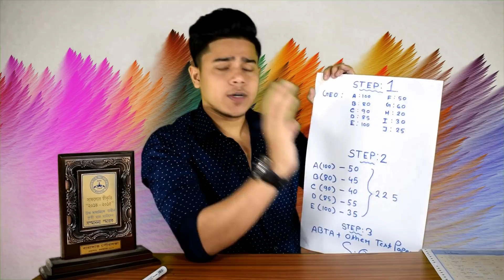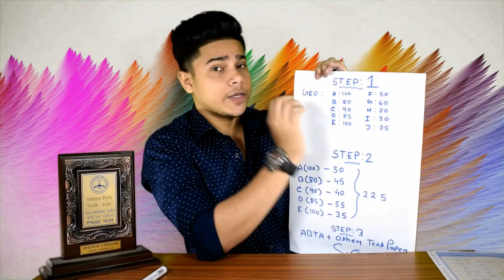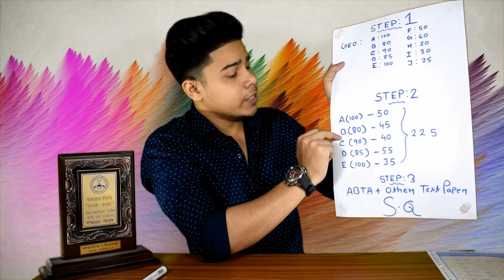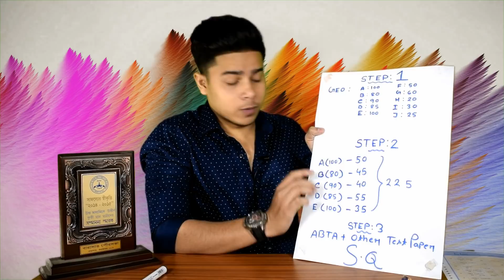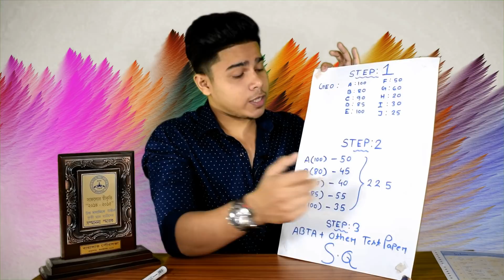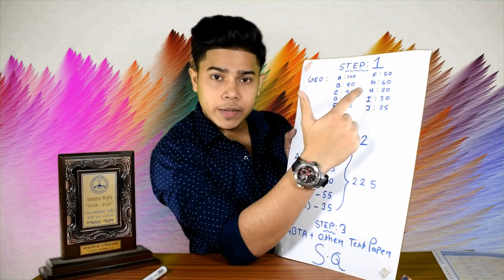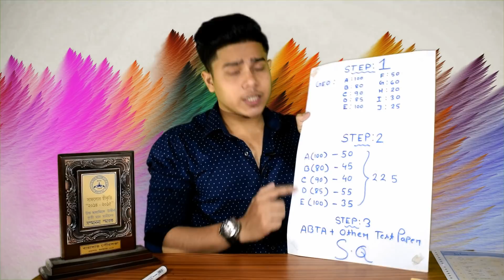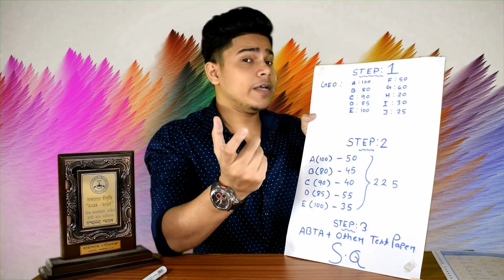উচ্চ মাধ্যমিকে ৮০% নম্বর মাত্র ৪৫ দিনে | সঠিক পদ্ধতি এবং ১০০ % Gurantee | Must Watch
* Get Above 80 % Marks in just 45 Days.
* Guaranteed Success .
* Science , Arts , Commerce .
* Total Suggestion and Proper way.